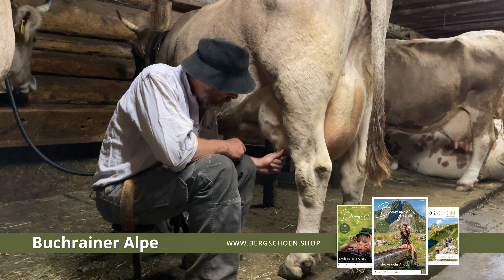5 schöne Alpen in Oberstdorf & Kleinwalsertal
Die besten Alpen in Oberstdorf und Kleinwalsertal! ⛰️🏞️

Der nächste Alp-Sommer steht vor der Tür, und wir haben genau das Richtige, um eure Vorfreude zu steigern: Eine Liste der 5 schönsten Alpen in Oberstdorf und Kleinwalsertal! 🌞

In unseren BERGSCHÖN-MAGAZINEN könnt ihr ausführliche Informationen und viele atemberaubende Fotos dieser wunderbaren Alpen entdecken. Wenn ihr neugierig auf die besten Wander- und Erholungsziele in dieser Region seid, schaut unbedingt in unserem Shop vorbei

🌐 Möchtet ihr noch mehr von uns sehen und erfahren? Besucht unsere Website für weitere spannende Inhalte und Artikel

📩 Habt ihr Fragen, Anregungen oder wollt einfach Hallo sagen? Wir freuen uns auf eure Nachrichten.

Vielen Dank für eure Unterstützung, und wir hoffen, dass euch unsere Auswahl der schönsten Alpen inspiriert und auf eure kommenden Abenteuer vorbereitet! 🏔️🌲